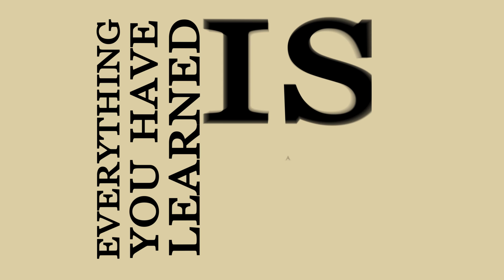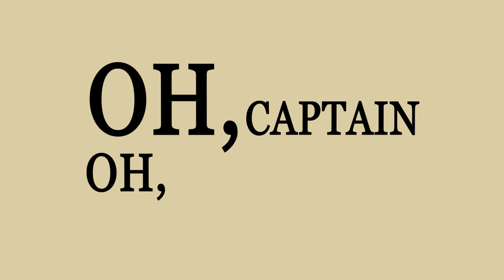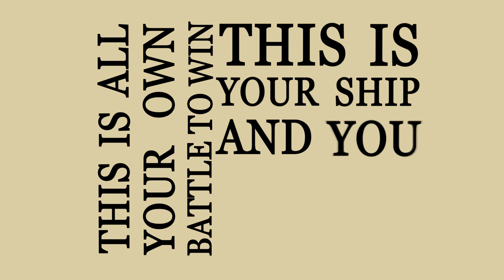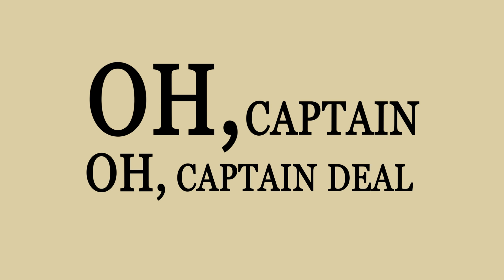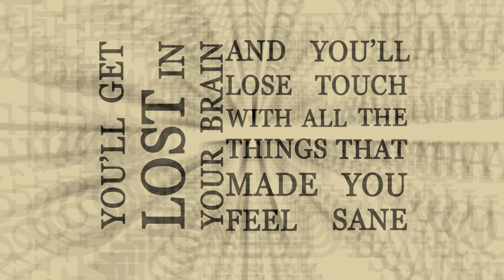Ship in a Bottle by Fin Argus | unofficial lyric video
HELLO! I was given the assignment in film school to make a lyric video! I figured why not go all out and make something crazy! I decided to make one for Ship in a Bottle by Steffan Argus!